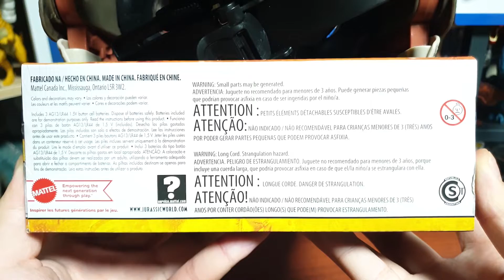마텔 쥬라기월드 도미니언 티라노사우루스 렉스 촘프 앤 로어 마스크(가면) 리뷰 / 공룡 장난감, 공룡 가면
오늘 준비한 제품은 피규어?는 아니라 쥬라기월드 도미니언 제품 중 하나인 촘프 앤 로어 티렉스 가면입니다.
이전에 비슷한 제품이 블루로 발매된 적이 있었죠? 개인적으로는 작은 아동용 마스크보다 이런 성인용 제품도 마텔이 꾸준히 뽑아줬으면 합니다! 기가노토사우루스 마스크도 정말 인상 깊을 것 같아요! 신선한 공룡 장난감, 함께 영상으로 만나보시죠~

아마존 구매 링크